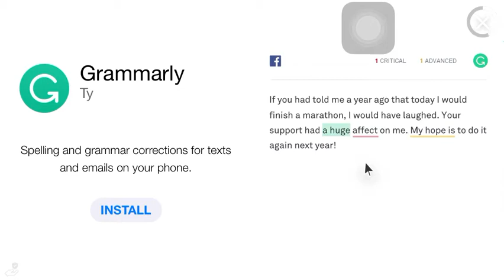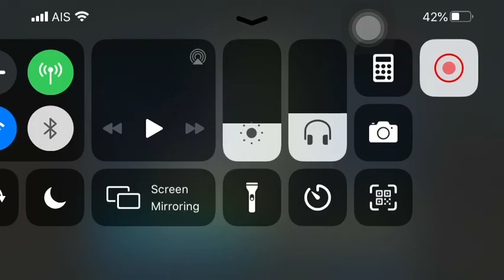Taxi Sim | ASMR raining day in Miami